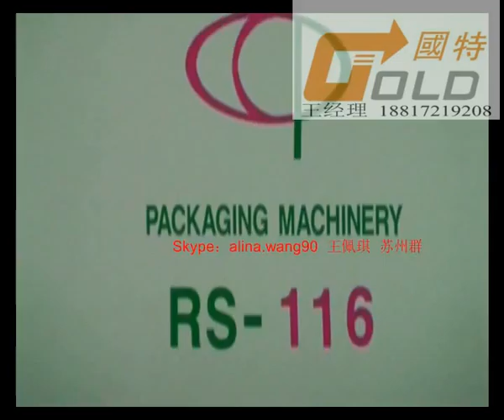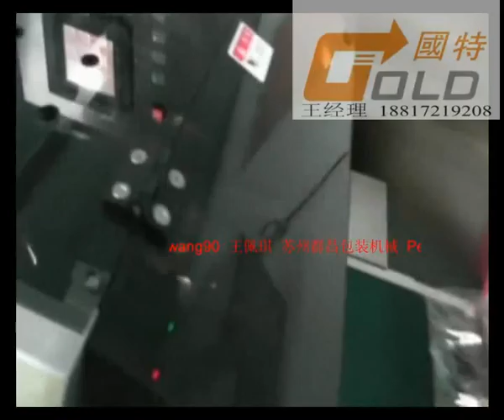Heat Shrink Packaging Machines,Packing Machines,Shrinking Machines,Sealing Machines,Horizontal Pillo